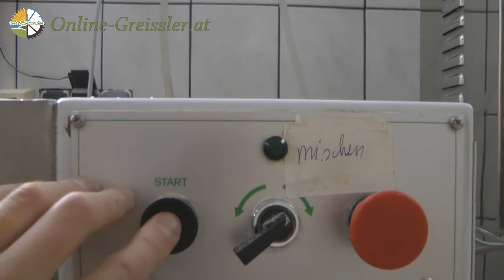Teigwaren Trailer ... Online-Greissler.at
Dieses Video soll Dir einen Einblick in unsere Teigwarenproduktion bieten.
Mit viel hingabe hat sich Andreas hier in der Produktion versucht ... er hat sich sehr geschickt angestellt ... um Nachhaltig hohe Qualität zu liefern werden wir es jedoch weiterhin den Profis überlassen ;-)

online-greissler.at